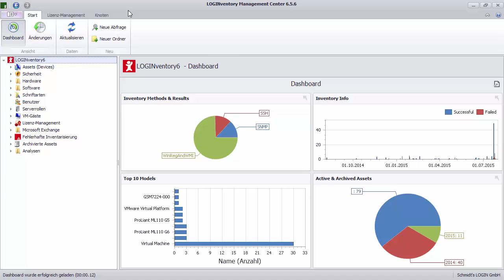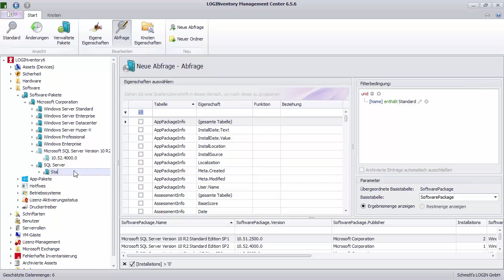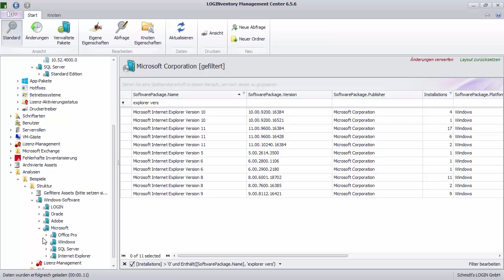LOGINventory 6/7: Identifikation von SQL Server Editionen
Besonderheiten beim Umgang mit Microsoft Produkt-Versionen und Editionen.

In der Regel ist es ganz einfach, ein Software-Produkt über ein zugehöriges installiertes Paket zu identifizieren.
Schwierig wird es erst, wenn unter den installierten Paketen eines Produkts keines ist, das zur eindeutigen Erkennung benutzt werden kann, wie z.B. bei Microsoft SQL Server, Exchange Server oder Visual Studio.
Außerdem gibt es noch Anwendungen, die im Betriebssystem oder anderen Anwendungen enthalten sind und somit nicht in der SW-Pakete-Liste auftauchen, wie z.B. Internet Explorer und .NET Framework.
Für alle diese Probleme gibt es jedoch in LOGINventory eine verblüffend einfache Lösung... sehen Sie selbst!

Inventarisierung ist eigentlich ganz einfach und außerdem noch hier für bis zu 20 PCs kostenlos verfügbar